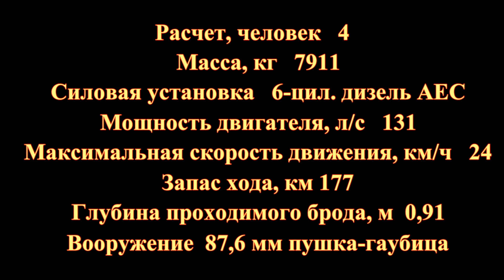Английская самоходная пушка-гаубица Бишоп "Bishop"